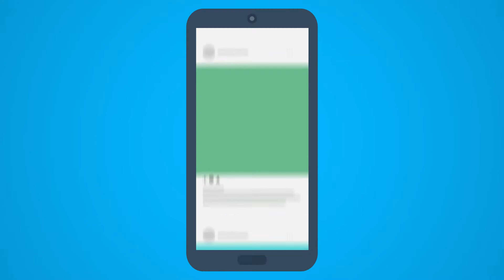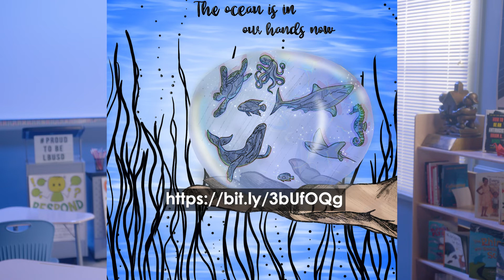LBUSD NewsByte - November 10th, 2021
New partnership between LBUSD and The Port of Long Beach, at Jordan High School
2021 High School Choice Fair at Cabrillo High School
NOAA Day Student Art Contest at the Aquarium of the Pacific